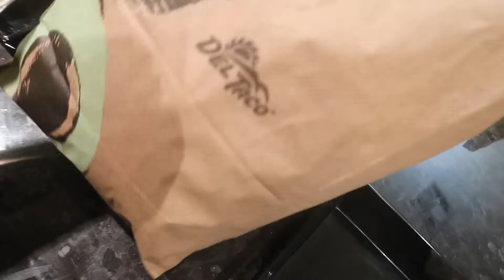This was Crazy!